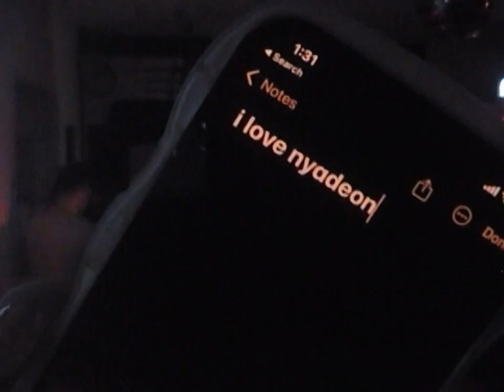nuphory (MILLENNIUM STRIKE LIVE - LINZ, 05/20/2023)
MS136
MILLENNIUM STRIKE
LIVE - LINZ
05/20/2023